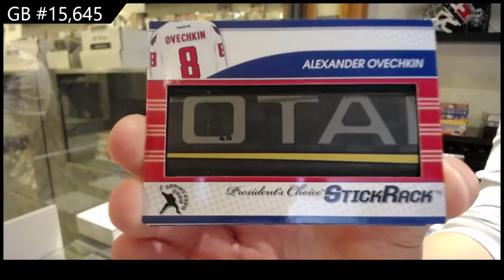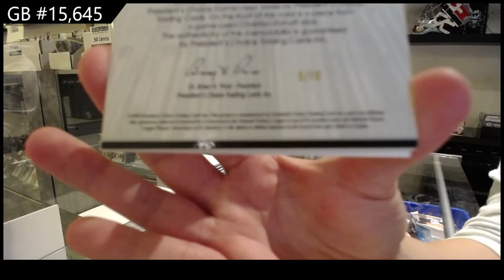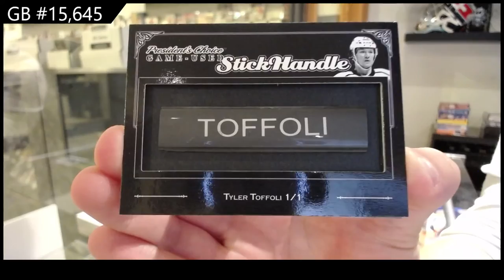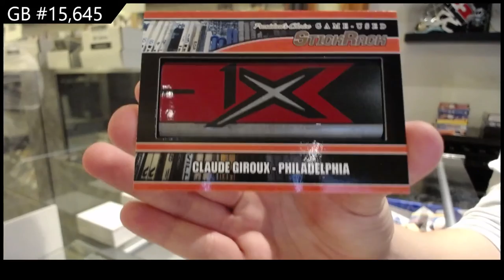2021 Presidents Choice StickRack Hockey 2 Box Break - C&C GB #15,645